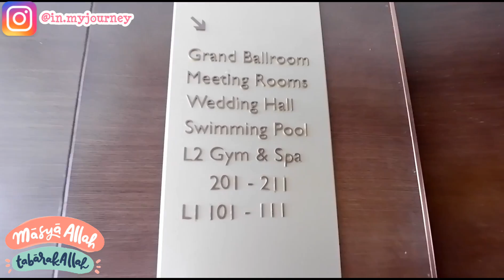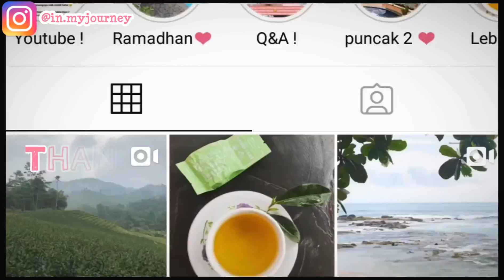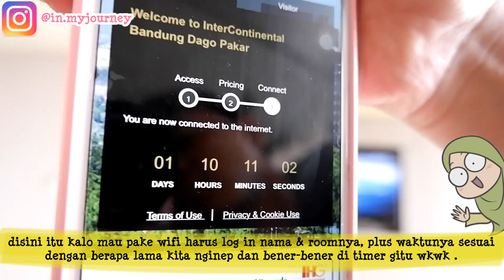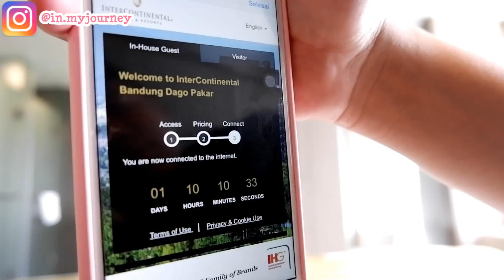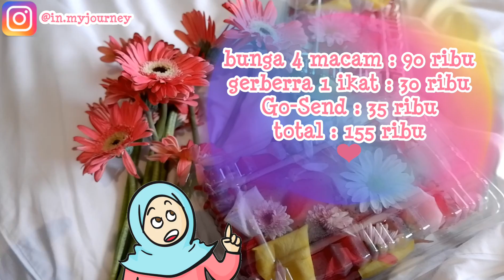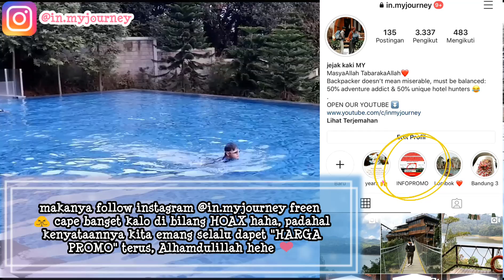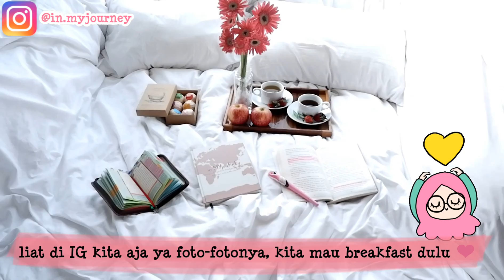Rekomendasi Hotel Bintang 5 di Bandung | InterContinental Dago Pakar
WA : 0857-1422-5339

Biar kalian bisa tanya tanya kita dan tau bocoran kita next liburan kemana plus mau review apa 😊

Hotel : InterContinental Bandung Dago Pakar
Alamat : Jalan Resor Dago Pakar Raya 2B Resor Dago Pakar, Bandung, Jawa Barat.

Mountain View Golf Course
Outdoor Infinity Pool